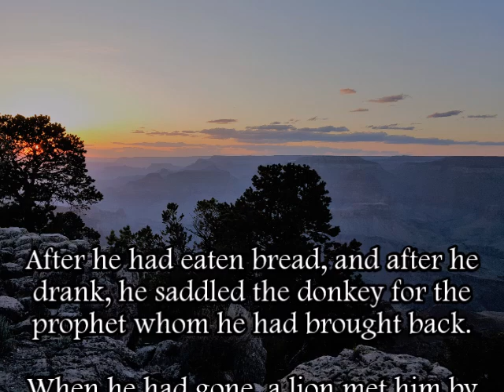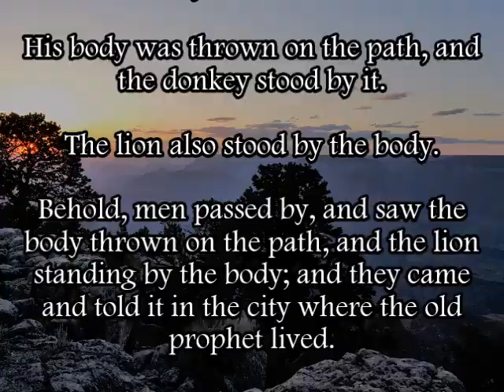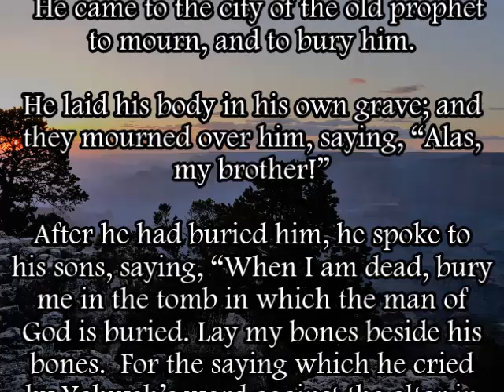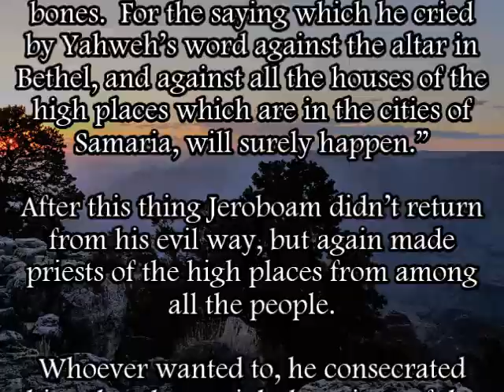1 Kings 13.23-34